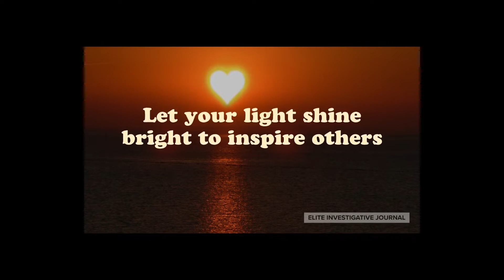Saairah Entertainment News- Interview with Tyreece Powell